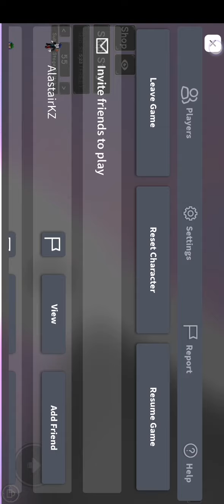Roblox - troll obby (many obbys are troll)